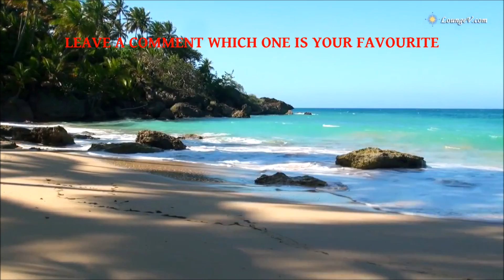✈ TOP 5 PLACES I HAVE BEEN IN 2014 ✈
My tour in 2014 has ended. As an ending, I uploaded a new video, which contains the 5 most beautiful and exotic places I have been last year.